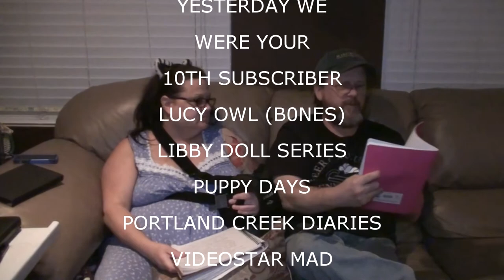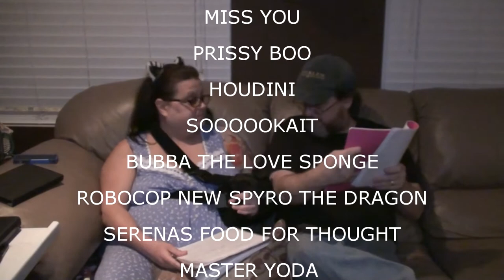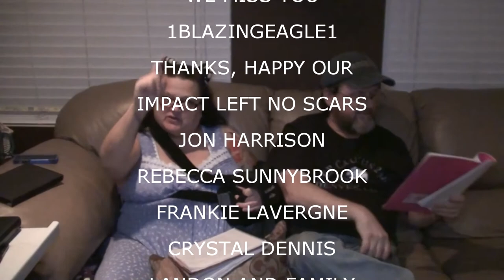SHOUTOUTS APRIL 22 2015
This is the new shout out format we are going to try.

Our Instagrams:
the_neighbors